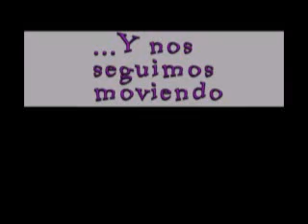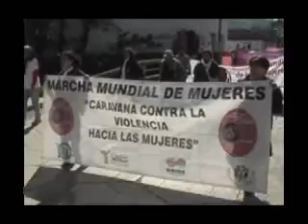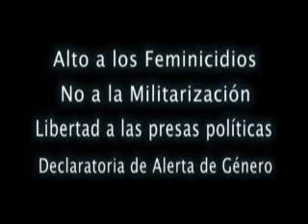Y nos seguimos moviendo PARTE 1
La Marcha Mundial de las Mujeres es un
movimiento mundial de acciones feministas
que articula grupos de mujeres y organizaciones
que trabajan para eliminar las causas
estructurales que originan la discriminación,
la subordinación y la violencia contra las
mujeres. Como una de las actividades de la
Marcha Mundial de las Mujeres en México,
realizamos en el 2008 una Marcha Caravana
de Chihuahua a Chiapas, que arribó el
primero de diciembre a San Cristóbal de
Las Casas. Marchamos reivindicando cuatro
exigencias: alto a los feminicidios, no a la
militarización,  libertad a
las presas políticas y declaratoria de alerta
de género.